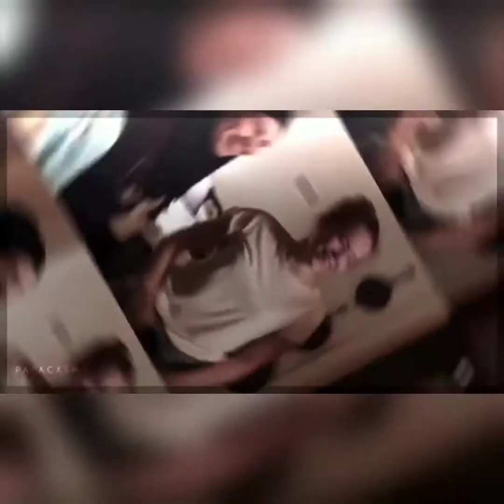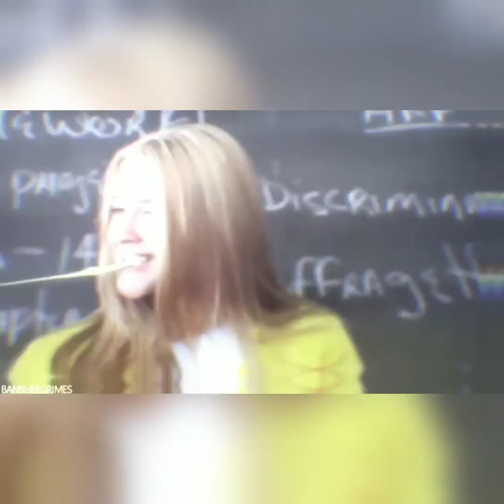fav instagram edits pt. 2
HERE IS PART 2 FELLAS
I'm so sorry if some of the edits repeat itself like a 1000 times but that's how they were edited, i didn't do it on purpose